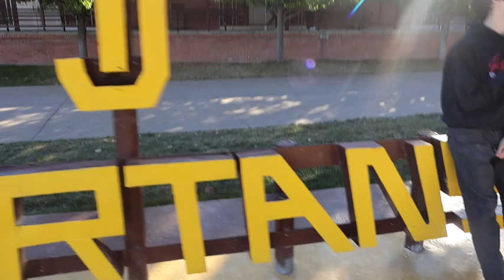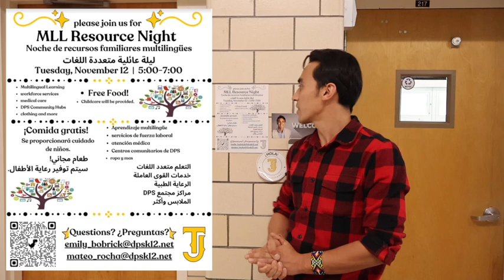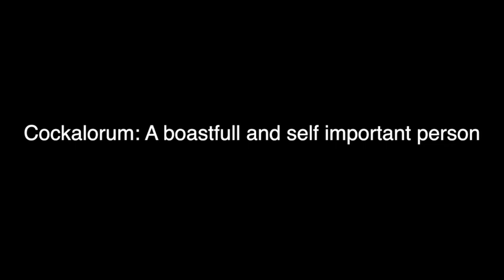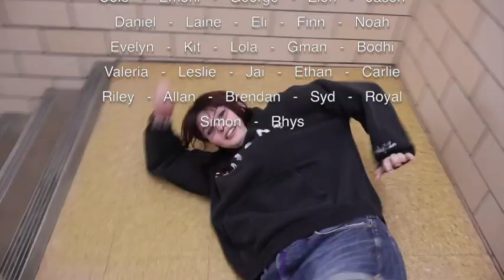SE11 5 24